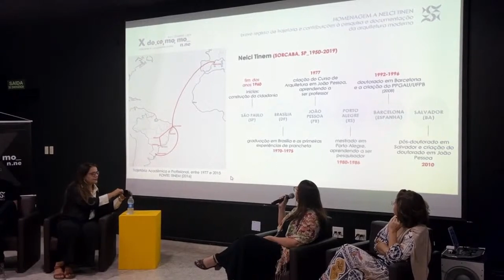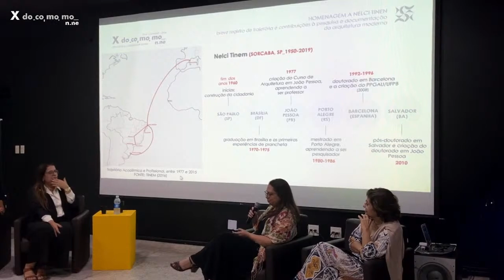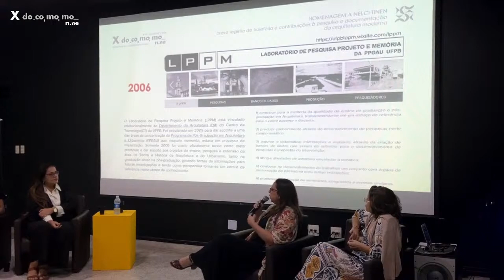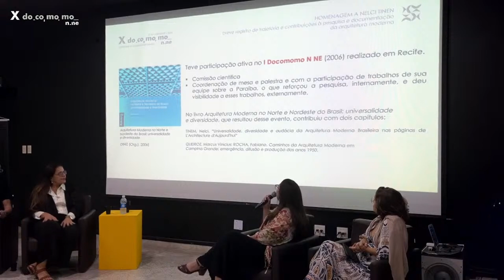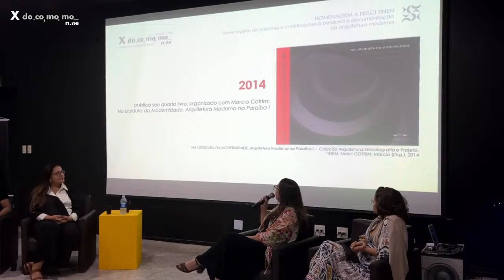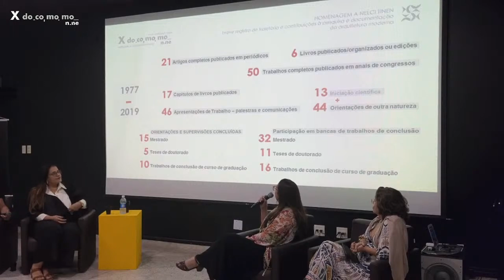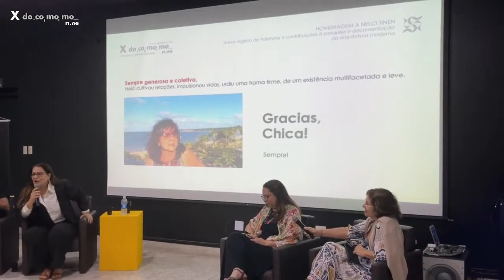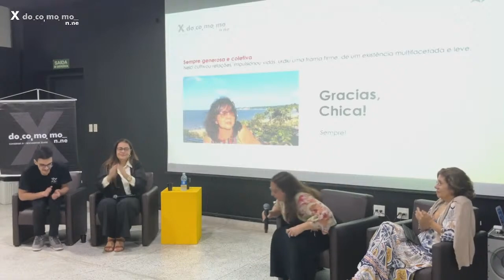MESA REDONDA 02 | HOMENAGEM A NELCI TINEM | X DOCOMOMO N.NE | 03 DE OUTUBRO DE 2024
Homenagens a Nelci Tinem.
Germana Rocha e Wylnna Vidal
Doutoras, docentes do PPGAU (UFPB).